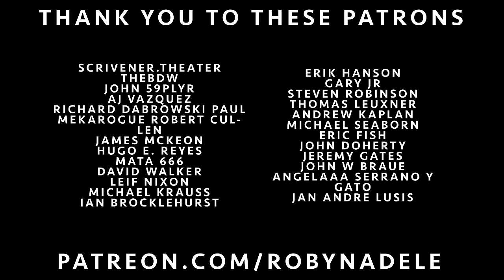“Devil’s Child (Went Down to Georgia)” (Judas Priest) Bluegrass Cover by Robyn Adele Anderson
3 new albums, and a free print with the purchase of my new Box Set!

In honor of their new album that came out last month, I’ve decided to cover my very first Judas Priest song! But of course I had do a little word-play based mashup 😉 Enjoy! 🤘

The Band:

Vocals  — Robyn Adele Anderson
Banjo — Sonny Ratcliff
Bass — Adi Meyerson
Drums — Patrick Soluri
Violin — Tiffany Weiss

All my videos are done live, using one take.